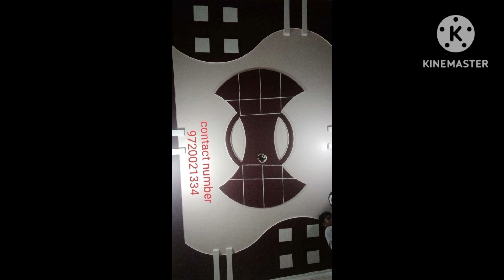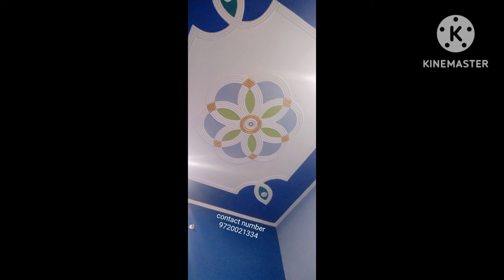pop design photo gallery simple | pop design photo gallery simple 2024| pop design plus minus